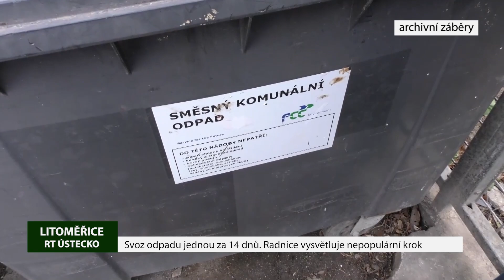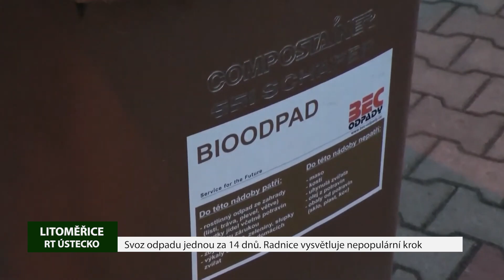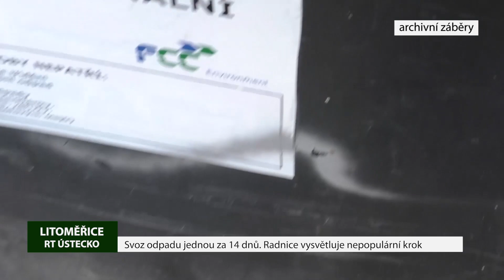Svoz odpadu jednou za 14 dnů. Radnice vysvětluje nepopulární krok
Od 1. července jsou v Litoměřicích nádoby na komunální odpad o objemu 120 a 240 litrů sváženy od rodinných a bytových domů jen jednou za čtrnáct dnů namísto předchozího týdenního svozu. Sváží se každý sudý týden a poprvé tedy nebyly menší popelnice svezeny v týdnu od 3. do 7. července. Opatření podle očekávání vzbudilo u veřejnosti řadu negativních reakcí, město k tomuto kroku ovšem přistoupilo hned z několika důvodů.